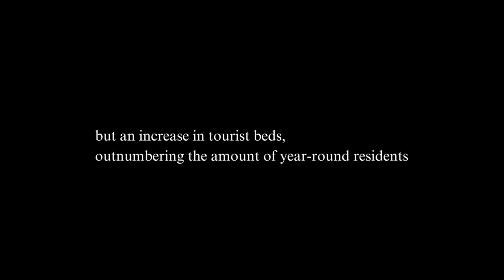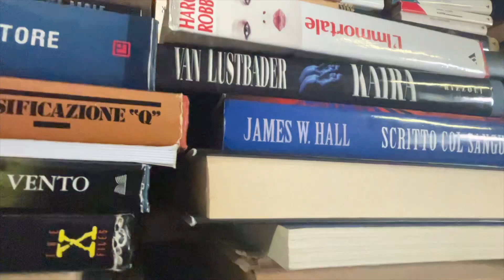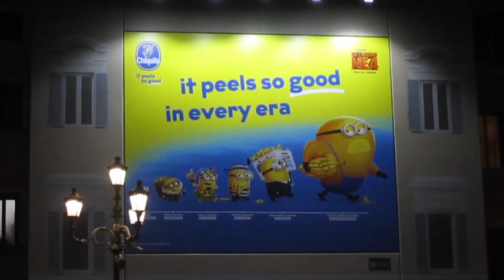EURO SUMMER Episode 2: Venice | Italy Vlog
salve. oggi vi mostro Venezia in questo piccolo vlog. è un po differente (penso). il prossimo vlog sarà in un altro paese.

xoxo, Meli.

learn Italian FAST with my course. studying abroad in Italy? learn Italian in 30 days! jk